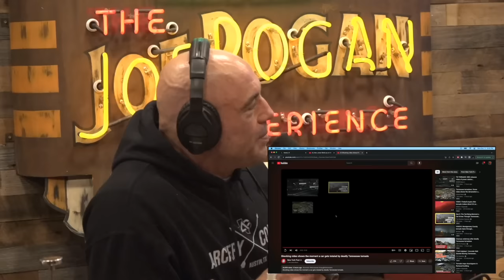Joe Rogan: ♫ They Have Green-Looking Skin ♫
Shane Gillis is the co-host of "Matt and Shane's Secret Podcast" with Matt McCusker and one half of the sketch comedy duo "Gilly and Keeves" with John McKeever. Watch his stand-up special "Beautiful Dogs" available now.

Clip taken from JRE #2075 Protect Our Parks 10

Host: Joe Rogan
Guests: Shane Gillis, Mark Normand, Ari Shaffir
Producer: Jamie Vernon